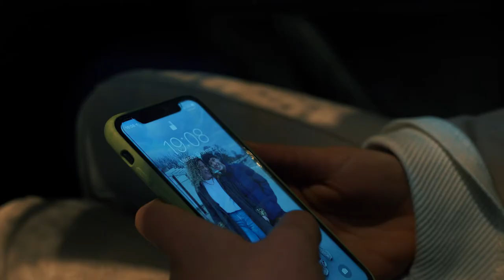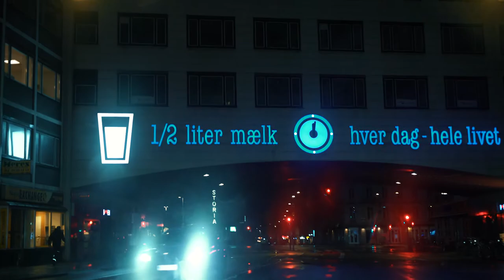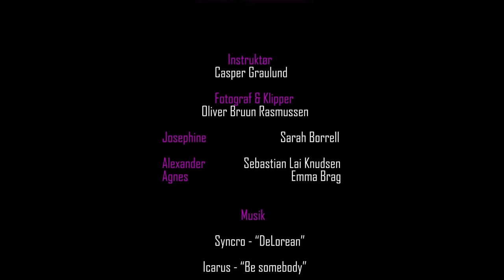Impulse | Danish Short film (English Subtitles)